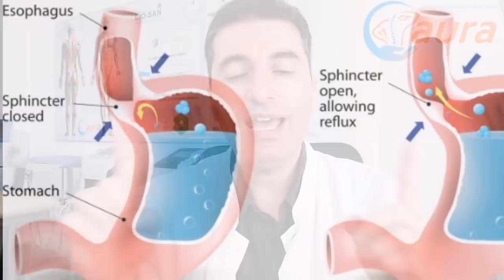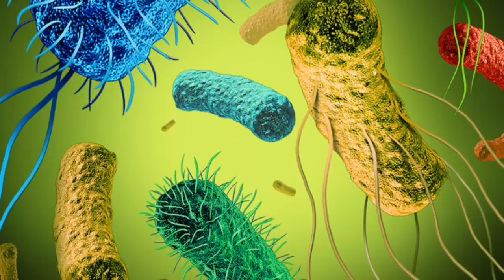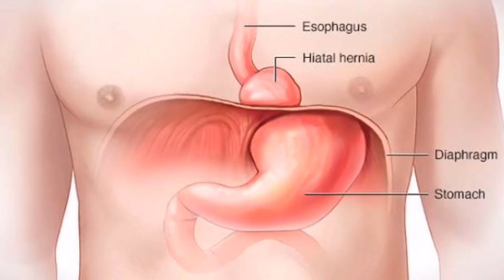UNIŠTAVAČI PROBAVNOG SUSTAVA! Evo zašto imate GASTRITIS, NADUTOST, ZATVOR...